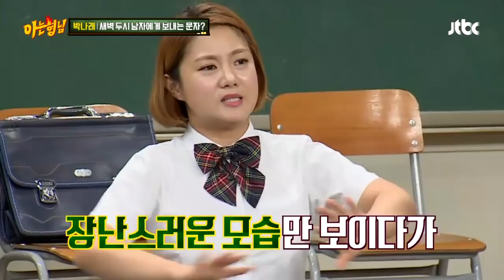[아는형님 추석스페셜][2-1] ♨홍진영이 제일 좋아하는 자세는 무엇일까?♨아는형님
[꿀잼 보장 아는 형님 추석 스페셜]

". 제일 좋아하는 자세?" 푸항항항항
질문 만족도 10000%에 달하는 미선 언니♨

옛 마녀사냥을 생각캐하는 수위 아니야? (아닙니다)

행복_가득한_추석_명절_보내세요 :D